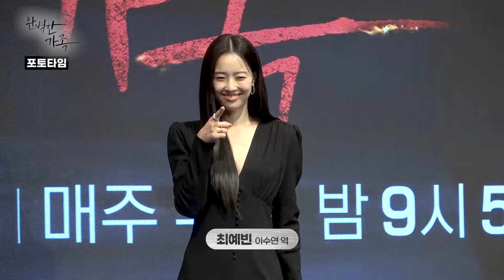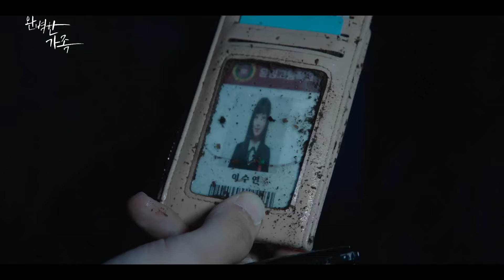[완벽한가족] 제작발표회 | KBS 방송